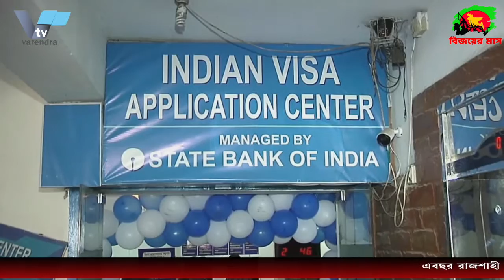এবছর রাজশাহী সেন্টার থেকে আড়াই লাখ ভিসা প্রদান করেছে ভারতীয় হাই কমিশন